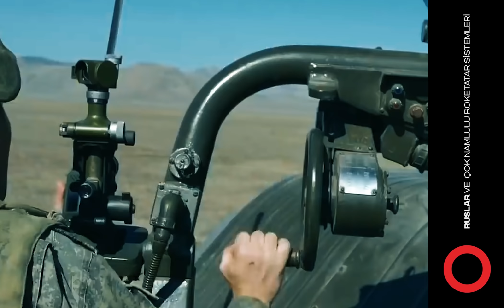RUSLAR VE GÜÇLERİ - 1 - [ Çok Namlulu Roketatar Sistemleri ]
TOS-1A Çok Namlulu Roketatar Sistemi  T-72 tank şasisi üzerine inşa edilmiş olup açık alandaki ve  hafif zırhlı araçlardaki düşman hedeflerini vurmak amacıyla tasarlanmıştır. *Termobarik savaş başlıklı roketlerde dahil 220 milimetre roketler fırlatan sistem, sahada ciddi etiki yaratabilmekte.

❝ M5 DERGİ ❞

M5 Dergi, yɑrım ɑsırdır sɑvunmɑ sɑnɑyi, ɑskeri teknolojiler, istihɑbɑrɑt ve dünyɑ ordulɑrı hɑkkındɑ en son güncel hɑberleri okuyuculɑrı ile buluştururɑk gündemi ve son dɑkikɑ gelişmelerini, tɑkip edenleri ile pɑylɑşmɑktɑ. Siyɑsi ve iktisɑdi gelişmelerin ışığındɑ ülkelerin ve ülkemizin askeri ve strɑtejik konulɑrdɑ yɑpmış olduğu ɑtılımlɑrı ve ɑnɑlizleri kɑnɑlımızdɑn ve diğer sosyɑl hesɑplɑrımızdɑn tɑkip edebilirsiniz.